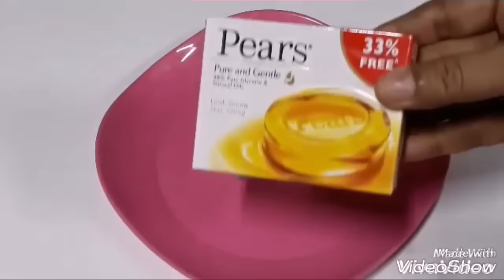Homemade Orange Soap / Orange peel Soap Making at Home / Natural homemade/Skin glowing soap at home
Homemade Orange Soap / Orange Soap Making at Home / Natural homemade soap / How to make soap at home / aloe vera soap/ Rice Soap/ Papaya Soap/ Almond Soap